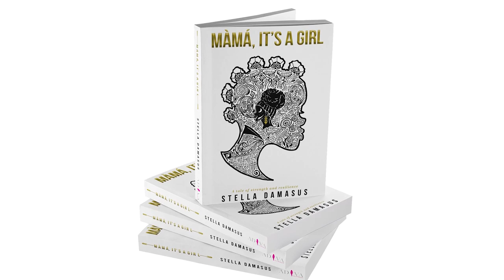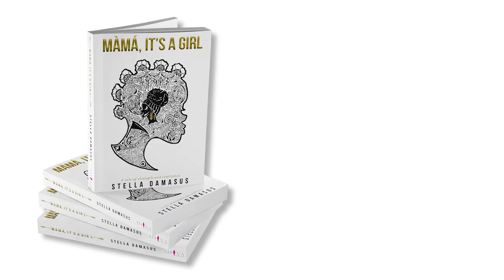BEHIND THE SCENES - MÀMÁ, IT'S A GIRL VISUAL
Behind the scenes of Màmá, It's A Girl visual - An artistic visual representation of a soon-to-be-released fiction novel by Stella Damasus, MÀMÁ, IT'S A GIRL.
MÀMÁ IT'S A GIRL: For years, the people of KAMINWANAGA have lived by specific rules and traditions, but the birth of a feisty, determined and resilient young girl would shake up the whole village. Her curiosity about the world beyond KAMINWANAGA and determination not to be a statistic leads to a series of life-altering events that causes her to grow into the woman who would change the course of history for her people.
DIRECTORS
Michael Ejoor (Nigeria Unit)
Stella Damasus  (America Unit)

PRODUCERS
Chioma Munachi (Nigeria Unit)
Ruméh Ejoor (America Unit)

Stella Damasus
Jedidiah James
Chika David
Isabel Aboderin
Chioma Munachi
Deborah David
Angelica Aboderin
Michael Ejoor
Zibah Obasuyi
Sylvia Amadasun
Ruméh Ejoor
Deborah David
Mo Koko Legemah
Ehi Edetanlen

Daniel Omogunloye (Nigeria Unit)
Isabel Aboderin (America Unit)

EDITOR
Isabel Aboderin

CAMERA ASSISTANT
Nwachukwu Victory (Nigeria)

OJIS Media

COSTUME
ADIVA Networks
Zoe Arku (Multicolor Dress)
Truface by Grace (Jewelry)

SET DESIGN:
Ruméh Ejoor

PROPS AND DECOR
ECHO Events

Written by: Ruméh Ejoor
Performed by: Mösiré
Instrumentals by: Isabel Aboderin
Vocal Production: Nauty
Mixed and Mastered by: Nauty
A&R: Ifeoma ‘Orhma’ Iheagwara
Copyright: Stella Damasus

RTD CMDRE Temi Ejoor
Qodesh Ejoor & The Christ Ministries
Chinyere Munachi & ChiJoy Ventures
Ojis Media
Zoe Arku
Grace Ofori
ECHO Events